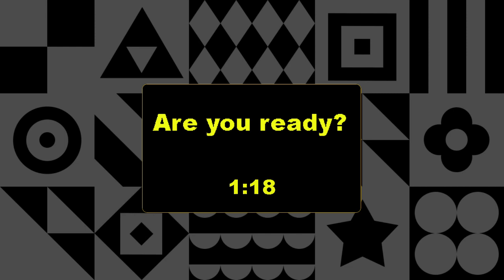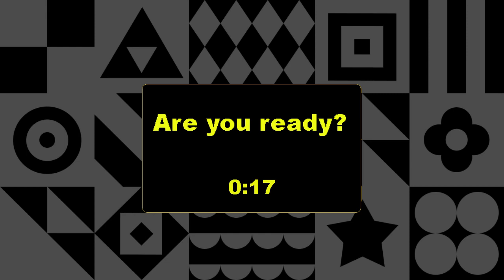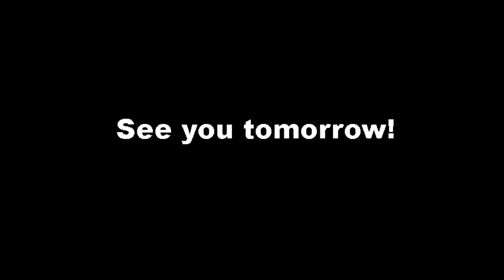100% The Rise of The Inka CatanUniverse / This Is Nietzsche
Hi, This Is Nietzsche & I play

100% The rise of the Inka